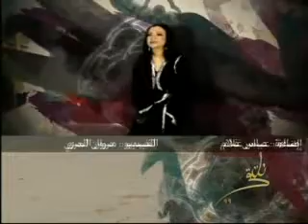الروائي واسيني الأعرج ضيف نلتقي مع بروين حبيب (5)